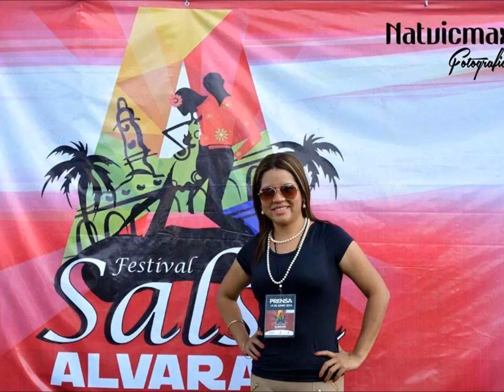SON 14 DE CUBA - TATI UNA CANCION PARA TI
Tema romántico de la orquesta SON 14 de Cuba, canción que dedico a a una persona especial en mi vida Janet Madrigal mi shulaaa ;) y a nuestro tercer aniversario como novios :);) (solo Veracruz es bello/tomate)